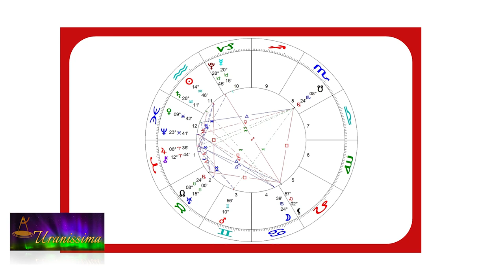Horoscop Urania - Zodia Berbec 28 ianuarie - 3 februarie 2023 - Emisiunea Uranissima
Horoscop Berbec pentru săptămâna 28 ianuarie - 3 februarie 2023

Afla horoscop bani, horoscop dragoste si horoscop sanatate pentru zodia Berbec, valabil pentru zilele 28, 29, 30, 31 ianuarie, 1, 2 și 3 februarie 2023.

Aflați care sunt previziunile astrale pentru berbec săptămâna 28 ianuarie - 3 februarie 2023 și previziuni detaliate pentru fiecare zodie.